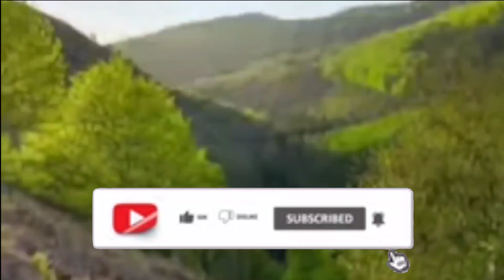Huzoor Denge Zaroor Denge Naat/Muhammad Awais